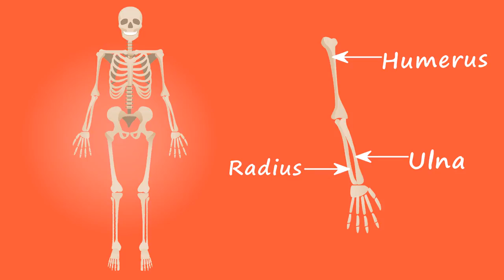العظام Human 4041